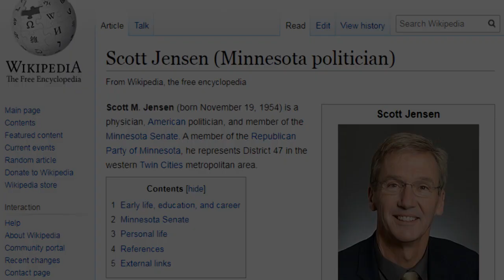Amerykański lekarz o statystykach koronaświrusa